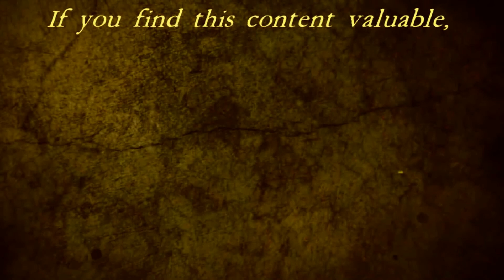How to AWAKEN INSPIRATION When You Feel LOST in LIFE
Do you feel lost in life with no sense of direction, no sense of purpose, no great ambition or inspiration?  If you've watched other videos looking for inspiration, motivation and advice on how to move forward in your life, yet nothing seems to help, I may be able to offer different perspective.